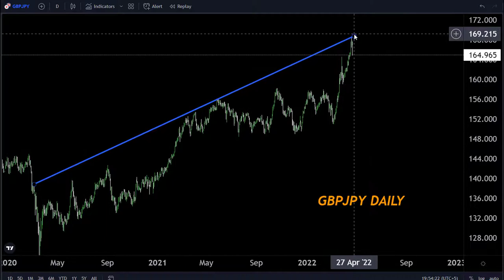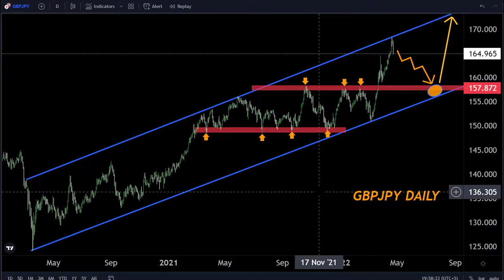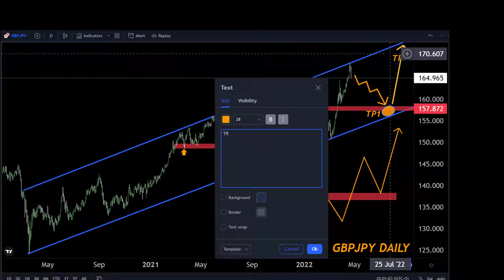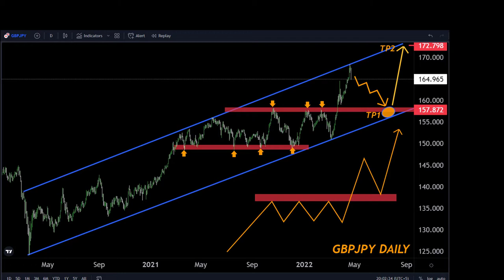GBPJPY Daily FORECAST Technically Analysis 25April-29April My Strategy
Hello Traders
In This Video gbpjpy Weekly Forex Forecast   By World of Forex

🟢This Video includes_  (gbpjpy weekly market update)